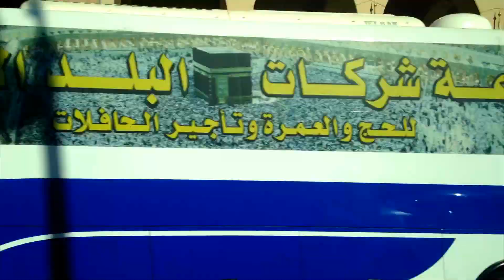MADINAH TO MAKKAH |PART 3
BARAKALLAH :D :D